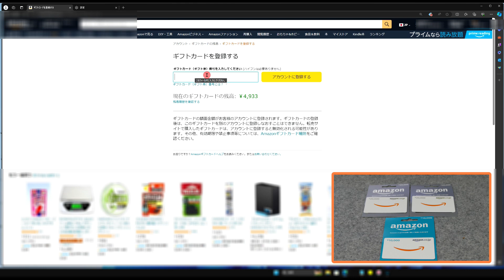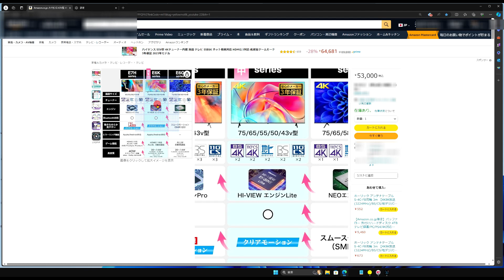色々と迷ったが、Hisense 4K 43V型 液晶テレビ 43E6k を注文！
長期に使った、液晶テレビ【SHARP・AQUOS】が 劣化でダメになったので、
買い換えですが・・
この、ハイセンスの 「4K 43V型 液晶テレビ」 43E6kを注文しました。
自宅の二階にも サイズの違う SHARP・AQUOS 液晶テレビがありますが
これは、使用期間が かなり少ないので 画面表示は全く正常です。